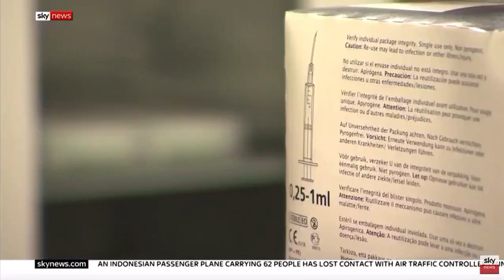SKY NEWS | Buxton Mountain Rescue HELP with COVID-19 Vaccinations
Buxton Mountain Rescue team were featured in SkyNews last night.
The team was contacted by SkyNews after they read a tweet about how we are supporting the local community with the rollout with the COVID 19 vaccine.

The team were on standby to provide all-weather transport in case any of the more rural patients who were booked in for their COVID-19 vaccinations were unable to make their appointment due to the snow or bad weather.

Report 9 January 2021